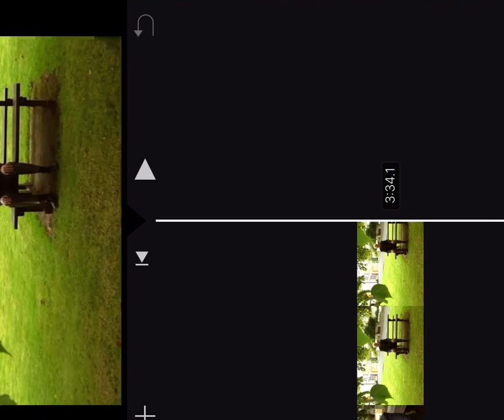Ed Sweeney. I’m a stranger in my own hometown. ojh